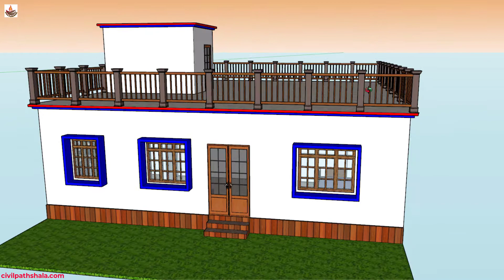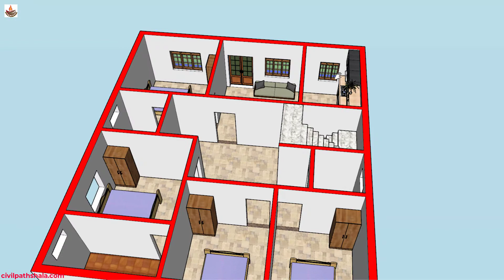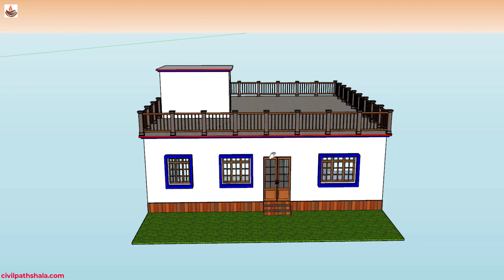35x40 4 BEDROOMS SIMPLE HOME DESIGN | 1400 sq ft Home Plans | 1400 sq ft House Design for city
In this video I will tell you about 1400 sq ft (35' x 40') Indian House Plan (HINDI).
Here we can discuss Indian House Plan, Modern House Plan, Small House Plan etc. If you are a Civil Engineer then you must know it.
You can comment here fore more House Plan & if you want to make your Dream Home then comment here.
I wish you will like the Indian House Plan. We will definitely reply your comment and make for your requirement.

Friends if any inquire about civil engineering then ask me any time.
I will try to solve your question about my knowledge. We provide a good service.

Civil Engineer:
Mr. Pronab Choudhury
WhatsApp Number » 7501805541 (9:00 am to 8:00 pm)

Your Query 》

House Plans
Small Flat Design
Village house plan
Gharka naksha kaise banaye
house interior
HOME PLAN
BUILDING PLAN
CONSTRUCTION COST of House Plan
FLAT DESIGN